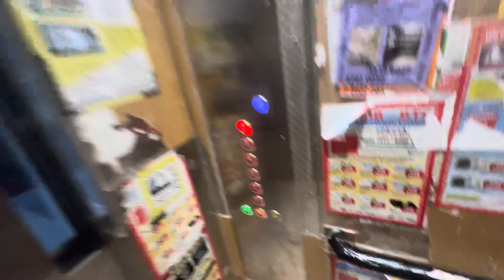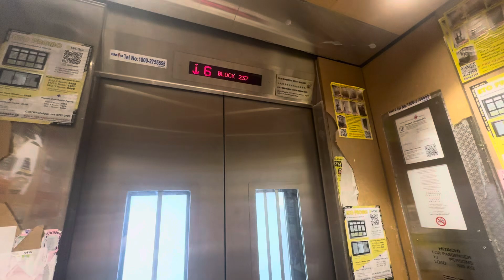Block 237 Jurong West (Boon Lay Glade)-Hitachi Elevator (Carpark)